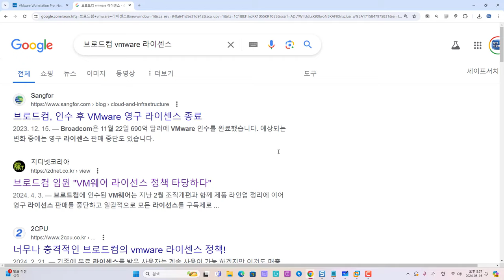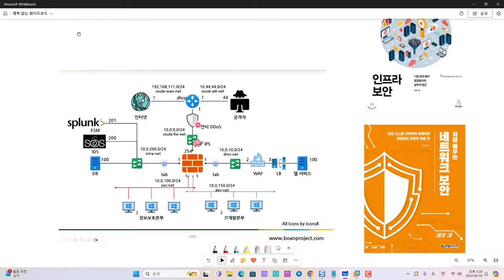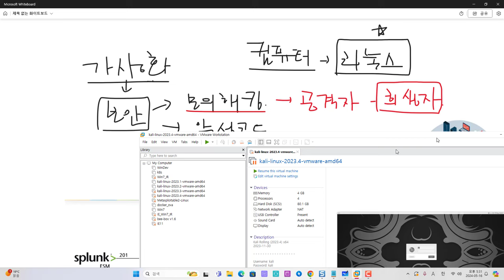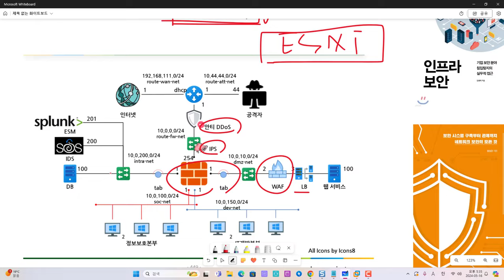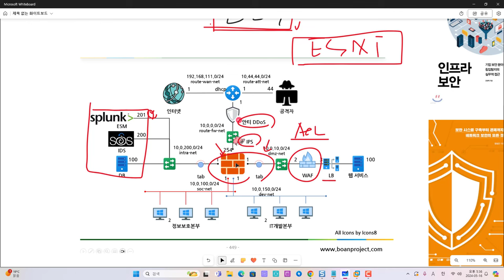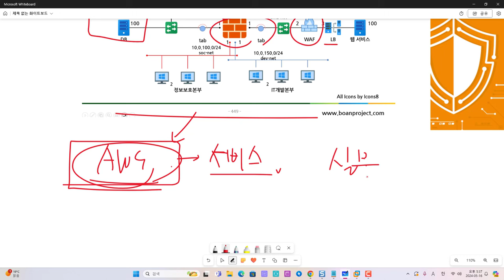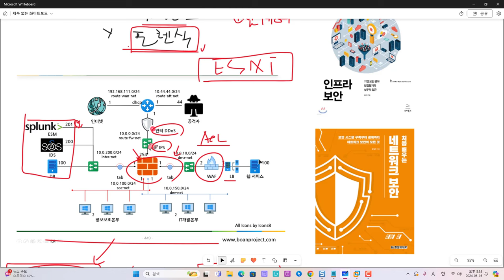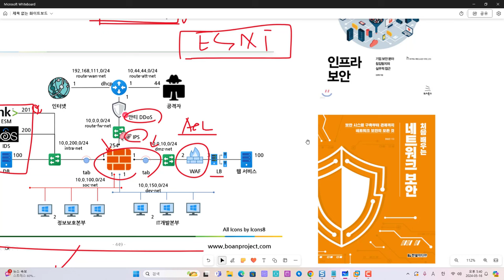IT보안에서 가상화 서비스 환경 인프라 구축 학습 중요성과 책 추천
보안프로젝트 ) 에서 제공하는 IT 강의입니다. 주제는 "가상화 서비스 환경과 인프라 구축 학습 중요성과 책 추천" 입니다.  모의해킹, 악성코드 분석, 침해대응 분석 업무로 취업을 하고 싶다면, 우선 가상으로 인프라를 구성해보는 것이 좋습니다.

실무와 유사한 인프라 환경을 구성해야 그 안에서 시나리오 관점에서 좋은 프로젝트 결과물이 나오게 됩니다.